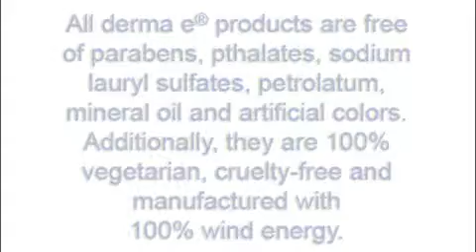Psorzema detiene problemas en la piel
Los problemas en la piel pueden estar ocasionados por numerosas razones. Psorzema soluciona esas patologías gracias a su composición basada en vitamina A y E.